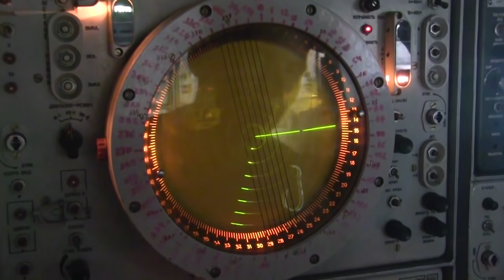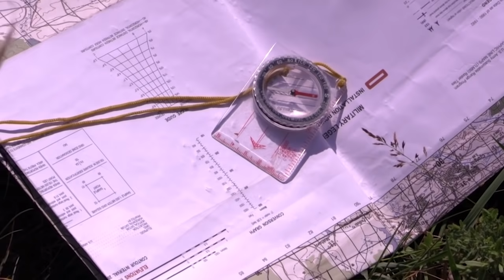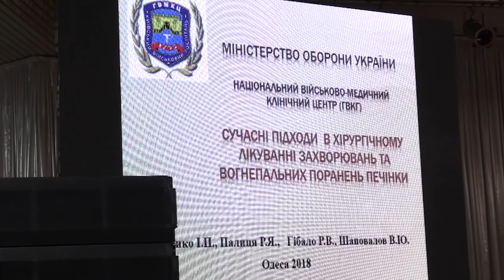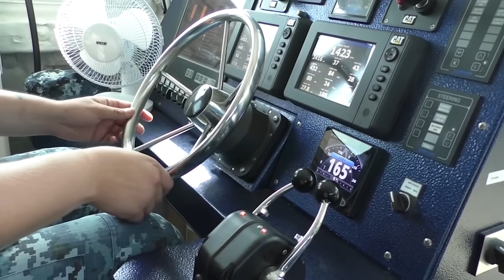PROВійсько: обстріл ОБСЄ, ЗРК "ОСА", Tank Challenge, медалі CISM, навчання JMTG-U